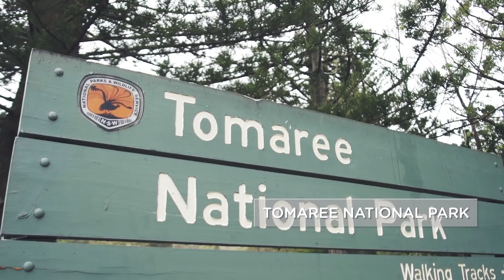This is Sydney & New South Wales: Choose Your Path (Nature)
Best friends Yvonne and Chloe receive a letter inviting them on a journey of finding inspiration and new perspectives in Sydney and New South Wales. Join them as they make bold choices in discovering diverse experiences that will ignite their sense of adventure and fill their spirits with wonder.